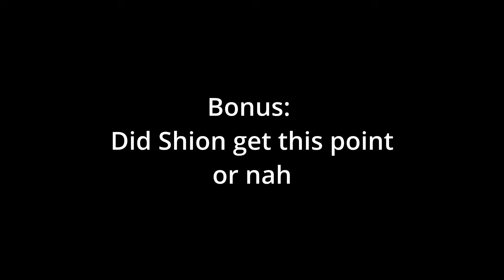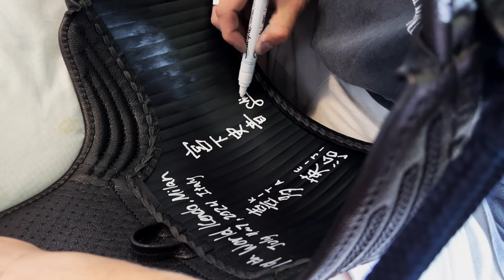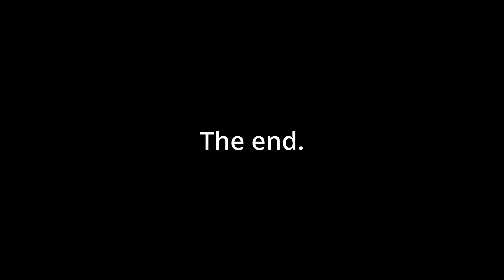milan vlog (19th world kendo championship) !! (team canada)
19th WKC July 4-7 2024 in Milan, Italy

women indivs 3:32 & 5:05

canada women vs brazil 8:27
vs hawaii 8:52
vs ukraine 9:07
canada men vs brazil 9:36
vs czech 9:50
vs sweden 10:52

men indivs 11:37 & 12:36

canada women vs czech 14:27
vs usa 14:47
canada men vs poland 15:43
vs japan 16:20